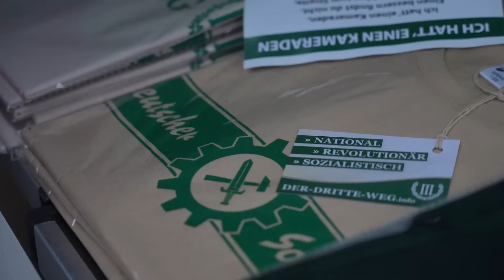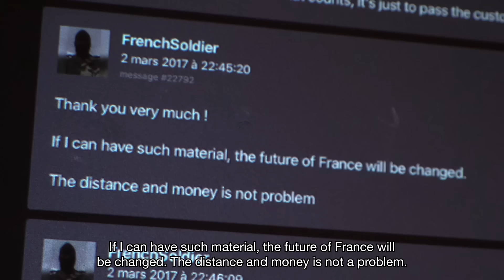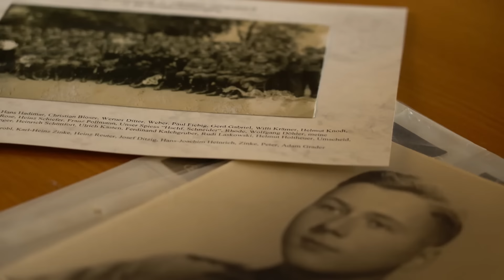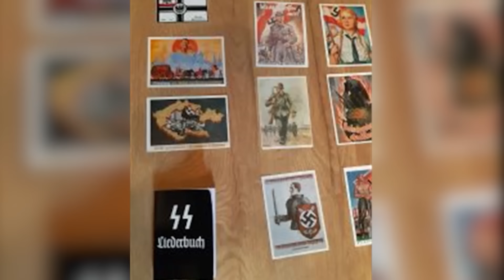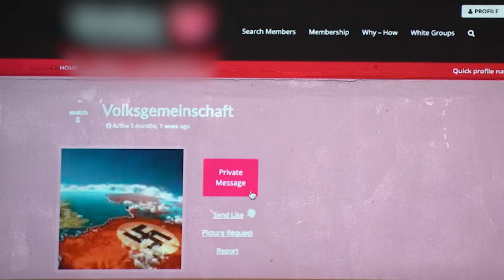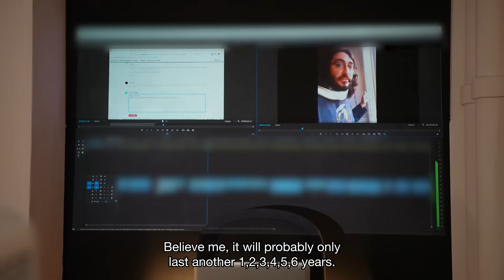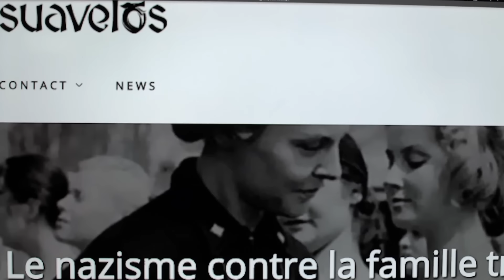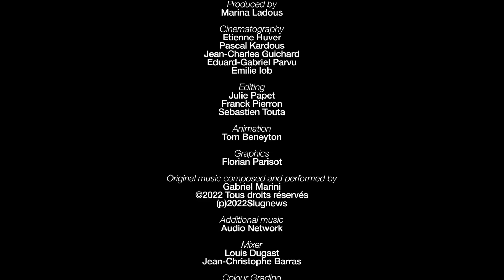The Ultra Right and the New Neo Nazis: The New Terrorist Threat | Documentary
Across Europe, the next generation of white supremacists are being radicalised. They fantasize about an ethnically pure Europe and are taking action. In Germany, a far-right plan to overthrow the state was averted. In France, six men were arrested for plotting to attack politicians. In Bratislava, a student with links to the far right murdered two people outside an LGTB club. We met with the people who see themselves as ideologists of a racial war and investigate these new white supremacists and the threat they pose.

Wunsiedel, Northern Bavaria. The neo-nazi political party, Dritte Weg, has gathered to commemorate Adolf Hitler’s deputy, Rudolf Hess. Locals watch on silently as they march through the streets in torchlight parade, carrying banners and banning drums. What is happening in Germany is happening all over Europe. The threat of violent action from the extensive far-right network has never been so present.

Their targets: Muslims, Jews, migrants, left-wing association leaders who, according to them, threaten the continent with a “great racial replacement”. We spent two years investigating these semi-clandestine networks in France, Germany and Romania. We set up a fake profile on a French neo-nazi forum. It’s one of many spreading hate online and has over 3,600 members. There are also online dating sites exclusively for white people, celebrating ‘white life, white love’. Members trade in Nazi memorabilia and we meet a man who served in the SS back in the Second World War. Shockingly, he still feels nostalgia for Nazi ideals.

A role-model for many of these ‘white warriors’ is Daniel Conversano, who quit France for the ‘white land’ of Romania where he has formed a community of ‘braves’. His followers include convicted terrorist, Login Nisin, who admitted to plotting to kill Christophe Castaner and Jean-Luc Melenchon. We visited Conversano and his supporters in Bucharest and questioned him on his views.

Many see the coming “racial civil war” as inevitable. As terrorist expert, Frank Dittrich, explains “There a constant risk of a group of people who will commit, at worst, attacks against government institutions, migrants or political enemies.” Far-right extremists are now considered one of the biggest threats to democracy in Europe.

This documentary was produced by Slugnews. It was first released in 2023.